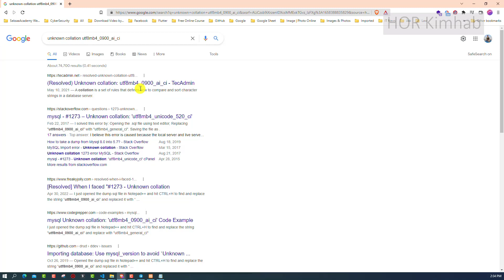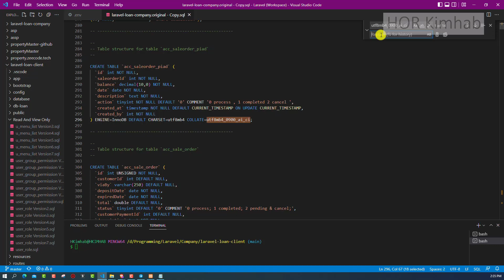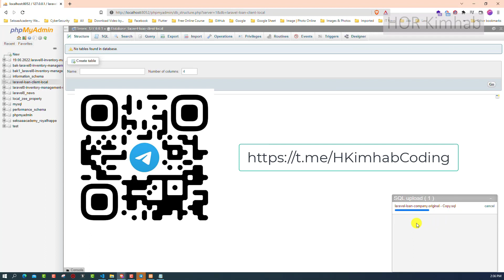Fix Unknown collation 'utf8mb4_0900_ai_ci' - HKimhab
1. Opening the .sql file using text editor (Recommend with VSCode)
2. Replacing "utf8mb4_0900_ai_ci" with "utf8mb4_general_ci".
3. Saving the file as .sql and importing it
Thank you, P.Githinji.

Source store at telegram: ...